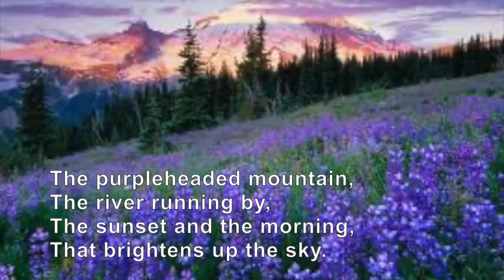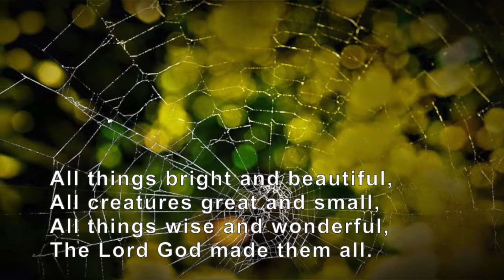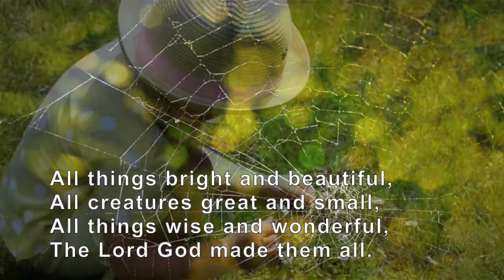All things bright and beautiful - St Albans Salvation Army worship song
All things bright and beautiful - St Albans Salvation Army Sunday Worship